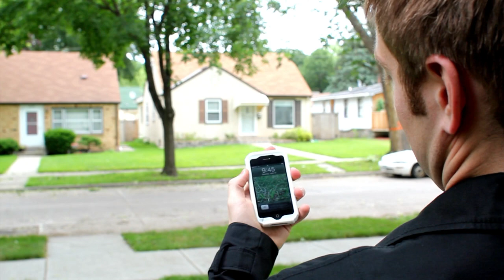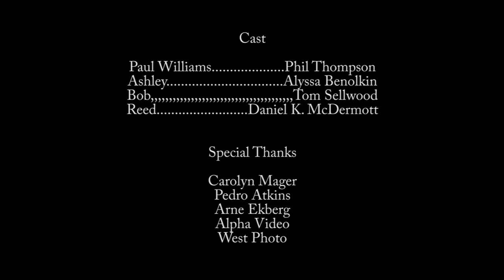"Top Soil" by Revelusive Films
Become a fan of this movie on facebook -

This film was made in 48 hours in Minneapolis, MN
This film was made as part of the 48 Hour Film Project

Prop - Pliers
Character Name - Paul Williams
Character Job - Chef
Line of Dialog - What do you want to know?

Joshua Schmidt

Written by
Justin Dehn

Eric Bjornstad

Associate Producer
Adam Haviland

Cast
Paul Williams ... Phil Thompson
Ashley ... Alyssa Benolkin
Bob ... Tom Sellwood
Reed ... Daniel K McDermott

On Set Photographer
Pedro Atkins

Carolyn Mager
Arne Ekberg
Alpha Video
West Photo